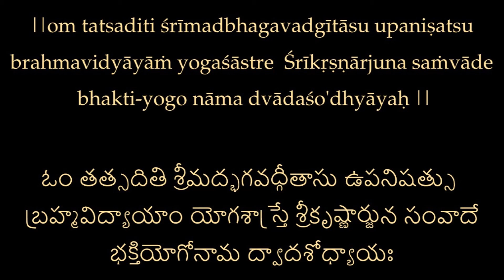Bhagavad Gita - Self-Study Ch. 12 Conclusion భగవద్గీత పాఠాలు ముగింపు 12వ అధ్యాయం English Telugu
ఇతి శ్రీమద్భగవద్గీతాసూపనిషత్సు, బ్రహ్మవిద్యాయాం, యోగశాస్త్రే, శ్రీకృష్ణార్జున సంవాదే, భక్తియోగోనామ ద్వాదశోధ్యాయః